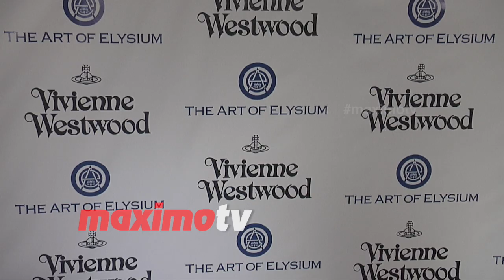Paz Vega The Art of Elysium 2016 HEAVEN Gala Red Carpet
BROLL: Paz Vega arrives at The Art of Elysium’s ninth annual Heaven Gala red carpet event held at 3LABS in Culver City, Ca January 9, 2016